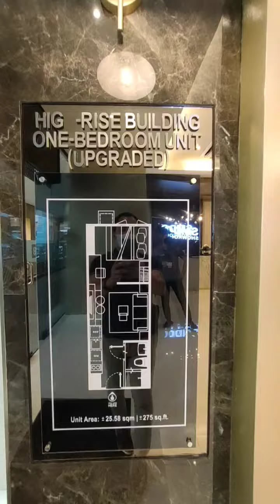Upgraded 1 Bedroom unit for High-rise projects of SM Development Corporation(SMDC)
Upgraded 1 bedroom unit of all high-rise condominium developments of SM Development Corporation.

Projects:
🔸Light 2 Residences
🔸Glam Residences
🔸Mint Residences
🔸Gem Residences
🔸South 2 Residences
🔸Twin Residences